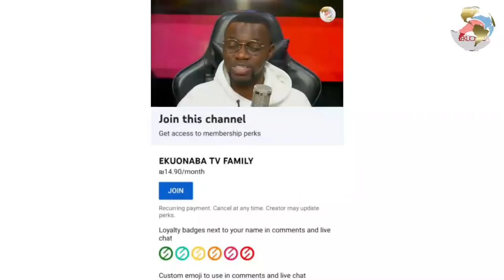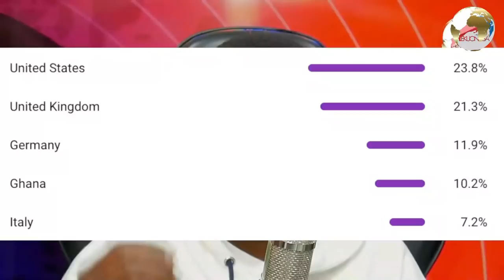Okomfobaa vrs a Young evangelist! Police must look into this matter